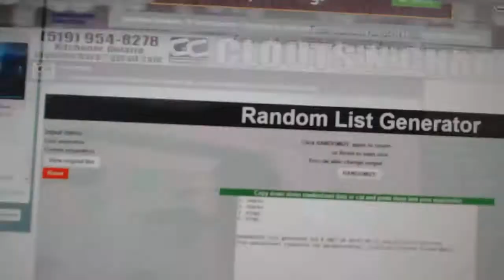Multi Randoms - C&C 7557